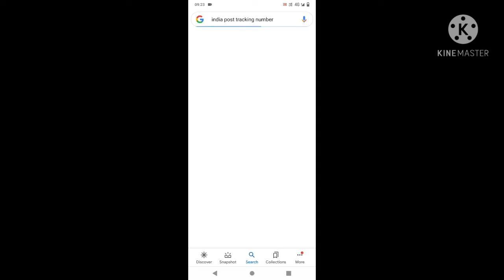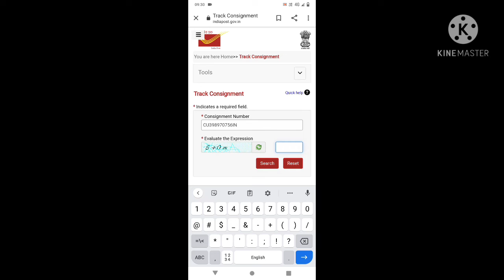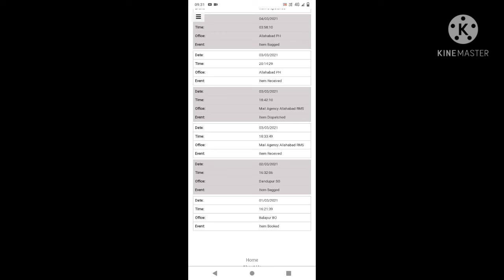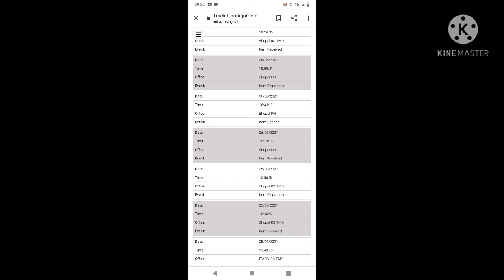आपका पार्सल कहां पहुंचा है चुटकियों में पता करें INDIA POST TRACKING NUMBER KYA HOTA hai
INDIA POST TRACKING NUMBER KYA HOTA HAI,

  आपका पार्सल कहां पहुंचा है चुटकियों में पता करें
ट्रैकिंग आईडी से पार्सल कैसे पता करें,
new light with Deepak,. India Post,